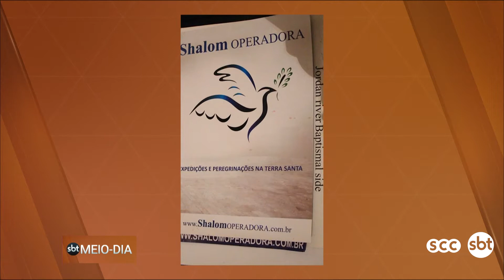Operação Shalom: golpistas vendiam pacotes de viagens falsos